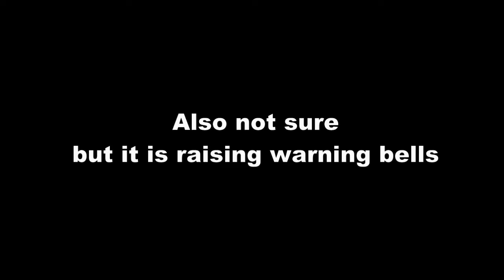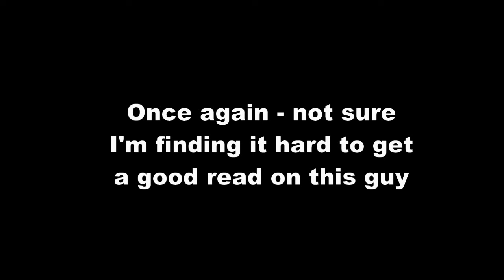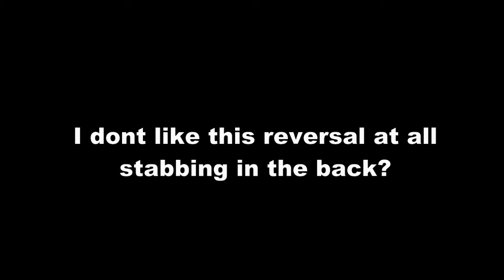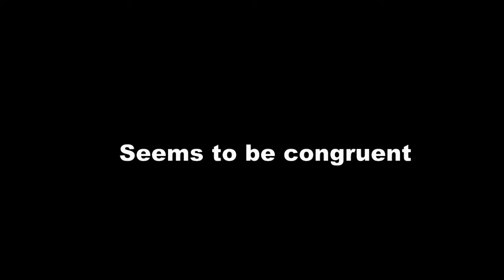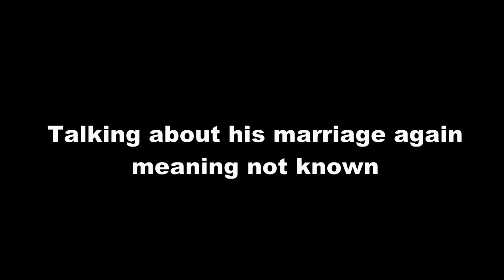Reverse Speech analysis with JD Vance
Reverse Speech analysis with JD Vance prfepared by David John Oates